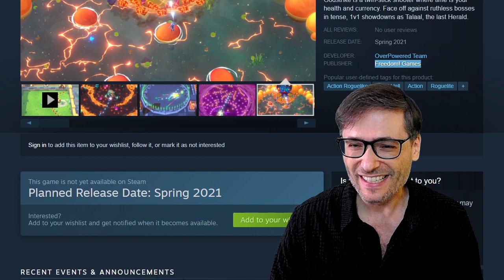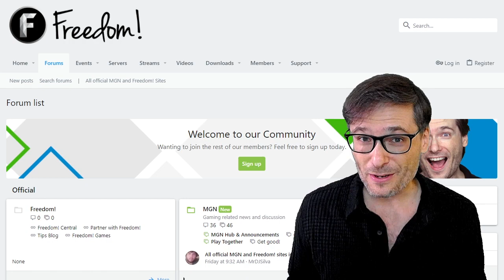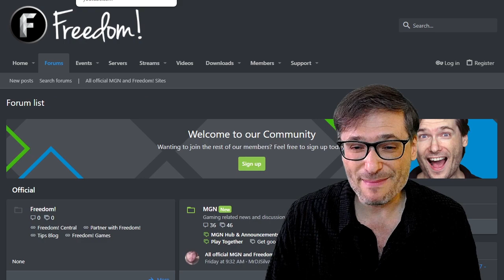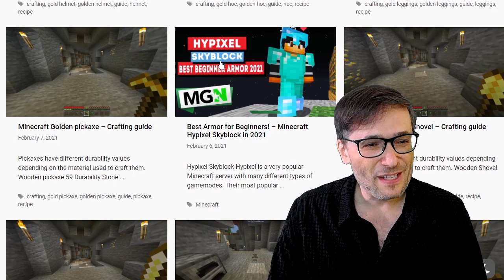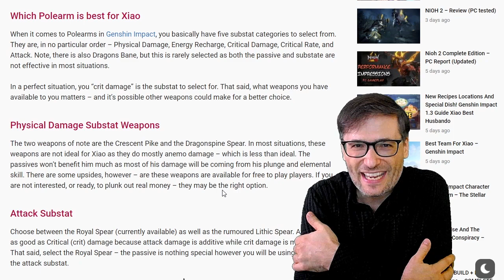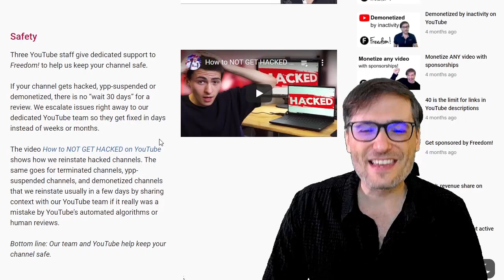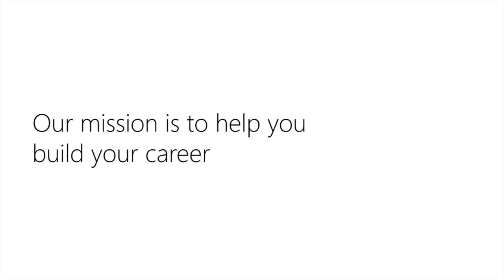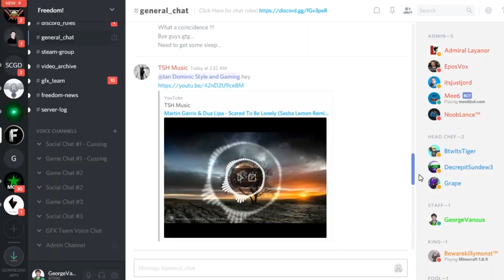New Freedom! Forums help you grow - Godstrike is coming - Ashes of Creation NDA lifts in March 2021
With 56,408 registered forum members, you will get more views by introducing yourself on the shiny new Freedom! forums, upgraded to the latest Xenforo 2.2.2 with Dark Mode :-)

▼ Godstrike
Freedom! Games is publishing Godstrike as its third game in Spring 2021.

▼ Ashes of Creation
The NDA lifts in March 2021 for Ashes of Creation, meaning you will see a lot more content from players in the Alpha and Beta tests!
MGN is covering Ashes of Creation!

▼ Chapters
0:00 - New Freedom! forums help you grow
2:41 - Godstrike
3:09 - Ashes of Creation
3:53 - Minecraft Hypixel armor guide
4:25 - How many views do MGN articles get?
5:54 - Freedom! benefits to help creators grow
6:21 - Final words by George
8:35 - Freedom! Mission Statement

That's it :-)